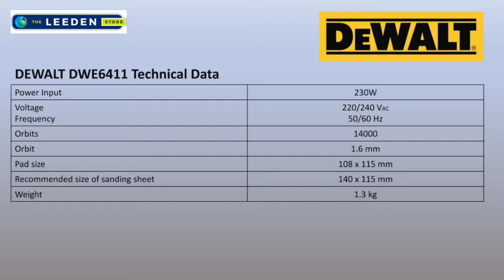DEWALT DWE6411-B1 Sheet Palm Grip Sander - Installation Video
DEWALT DWE6411-B1 Sheet Palm Grip Sander

SPECIFICATION
Power : 230 W
No Load Speed : 14000 RPM
Orbit Diameter : 1.6 mm
Pad Size : 108 x 115 mm
Weight : 1.3 KG